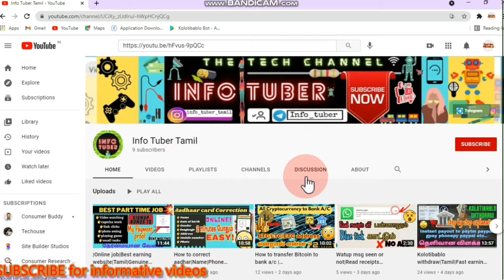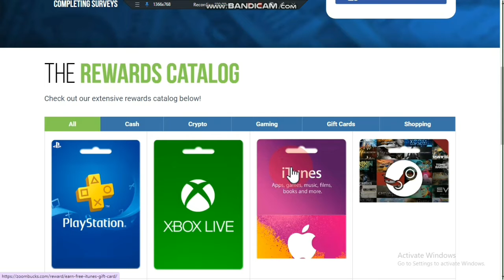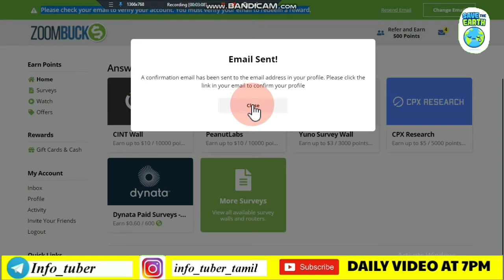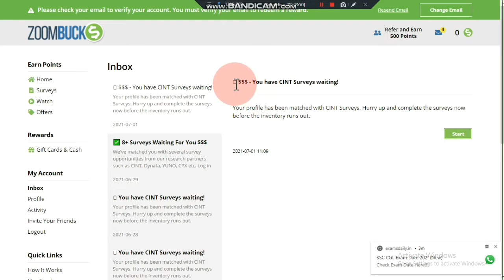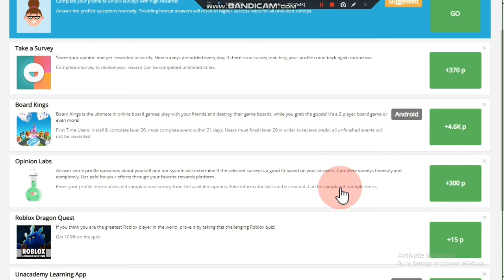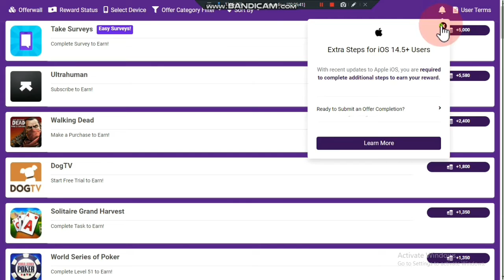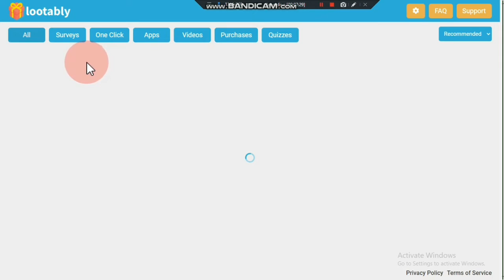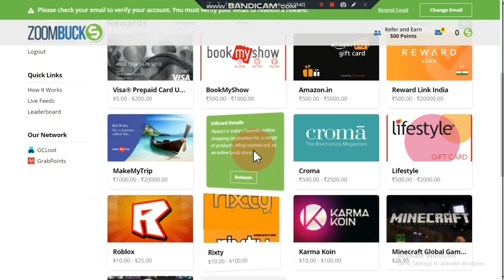Best part time work |2Hour work| Work from home| without investment| Online job in tamil| Students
how to earn in online without investment in tamil| Super website|payment

INFO TUBER CHANNEL @  Does not promote or encourage any illegal activities. All content provided by this channel is meant for information and education.

online job profile,
online jobs for students to earn money,online jobs for students to earn money in tamil,
captcha app payment proof,
captcha data entry jobs,
captcha daily payment,
captcha data entry jobs work from home tamil,